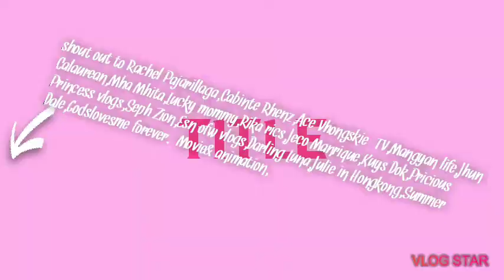OFW INSPIRING VLOGGER FIRST MEET UP WITH THE MOST PRETTY VLoGGER in HK/MS.DARLiNg Luna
first meet up with Ms darling Luna.. so amazing moments,